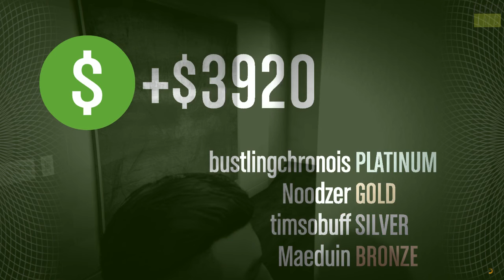Grand Theft Auto 5 Buddies! (Twitch Archive)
We do the heist where we break a bad man out of jail and then we try to kill ourselves in a way that makes us fall into a bathtub.